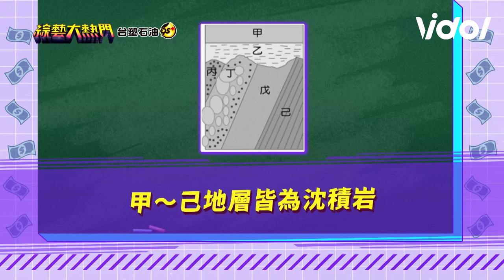數學關我💨事！Lulu解題憲哥「你覺得我有在聽嗎?」陳漢典舉例分類法意外被排擠🤣｜綜藝大熱門｜三立娛樂星聞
★訂閱【女孩要幹嘛】甜寵浪漫戲劇看到飽